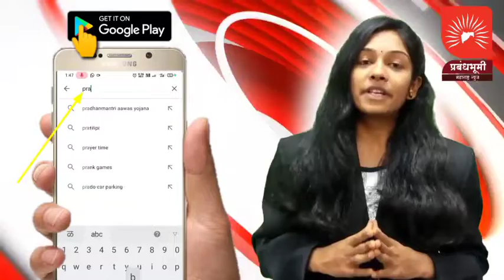परमवीर यांची अंडरवर्ल्डशी संबंध हे गंभीर आहे, याची चौकशी करा-हसन मुश्रीफ